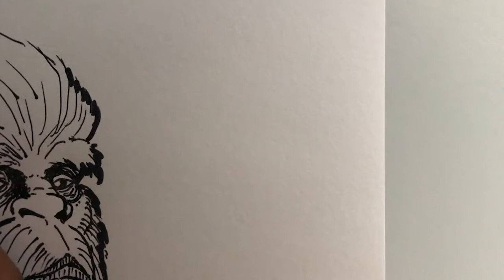BMO Creative Cryptid Video - Bigfoot. talking about the Legend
Hello Everyone and welcome to BMO Creative! This video is a drawing of Bigfoot and some information about the legend! Enjoy!

Other Links:
David Thompson | English explorer | Britannica

(also thumbnail on this video is a shot from that film.)

Josh Hichcliffe Footage: I think i saw a skunk ape - please help - YouTube

I also create patterns on TeeSpring!